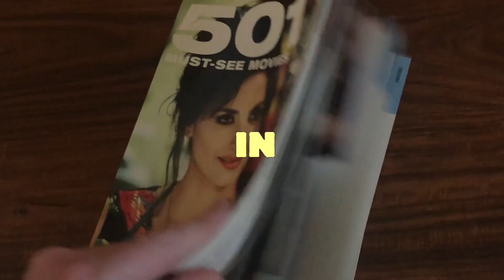Film 108/501 - It’s a Wonderful Life, by Frank Capra (1946)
Today, I watched the 108th of the 501 must-see movies from the book (page 121): It’s a Wonderful Life, by Frank Capra (1946)